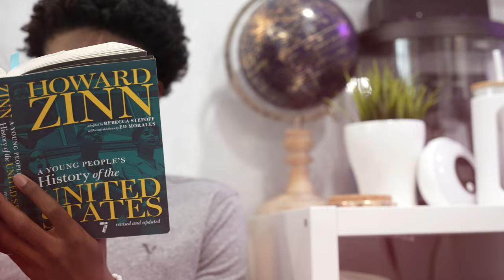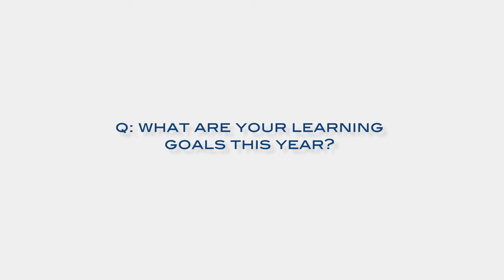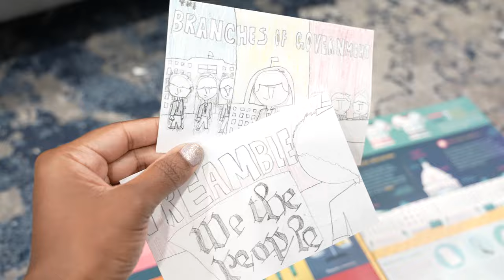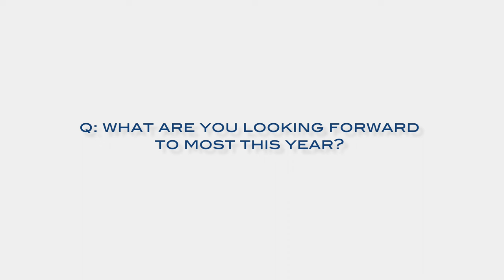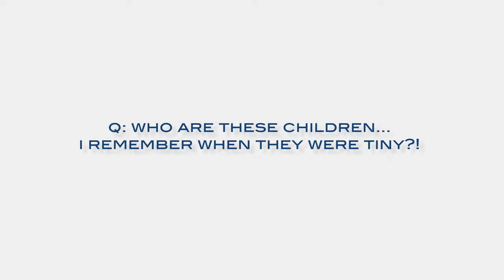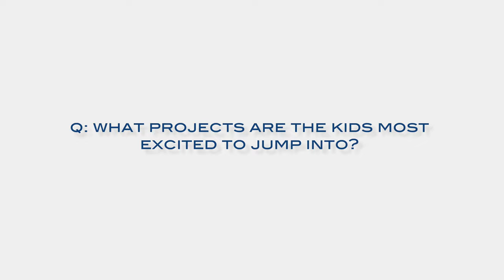FALL HOMESCHOOL Q+A // WHAT ARE OUR CHANNEL PLANS, PROJECTS & MORE...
hi friennddssss. we're back again sharing a fall homeschool q+a. we are talking a bit about our channel plans, feelings about high school, projects we're looking forward to and more. comment below any more questions you'd like us to answer in our next q+a !

We are TheFALLCoFamily, a HOMESCHOOL FAMILY OF FIVE who believe that LifeIsFullOfLessonsSo... WeLiveAndWeLearn🌱 We've traded in the “traditional” life for a life of FAITH & LOVE and took the "risk" to homeschool our children in hopes of fulfilling our purpose together as a family. This is our channel where we document our adventures in homeschool, business, vision & life, because we believe in the JOY is in the JOURNEY!!